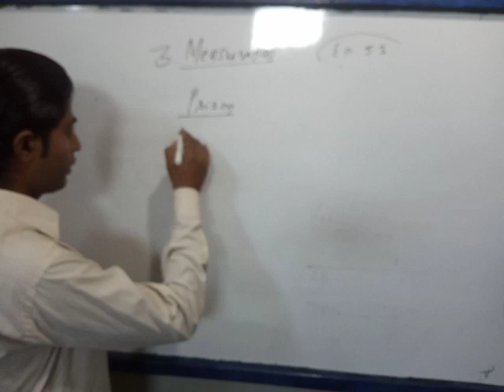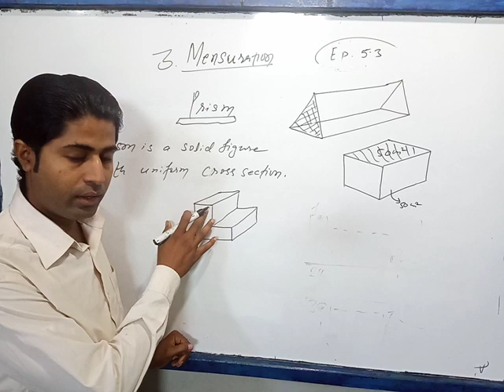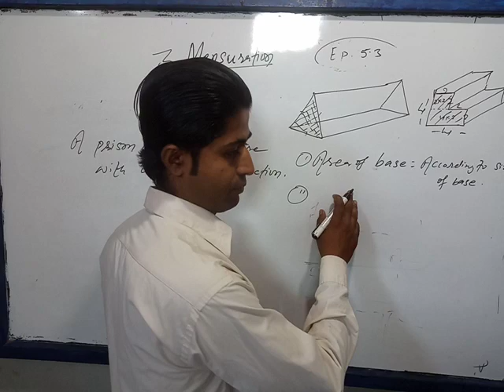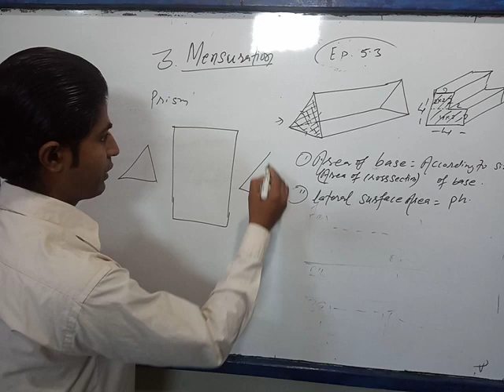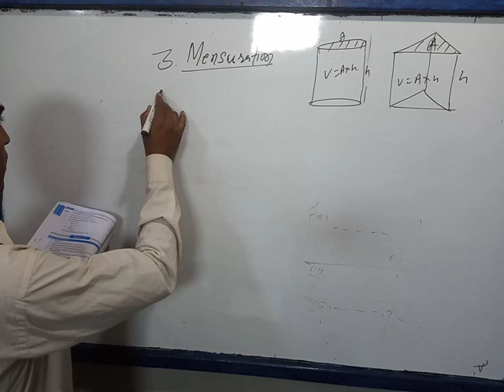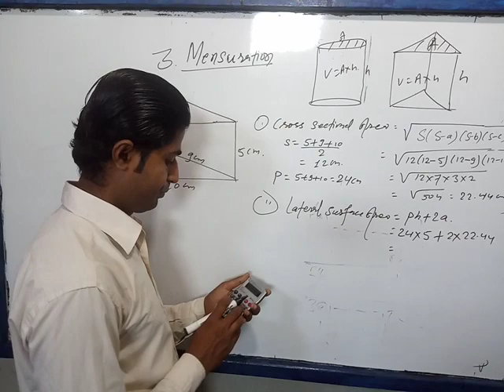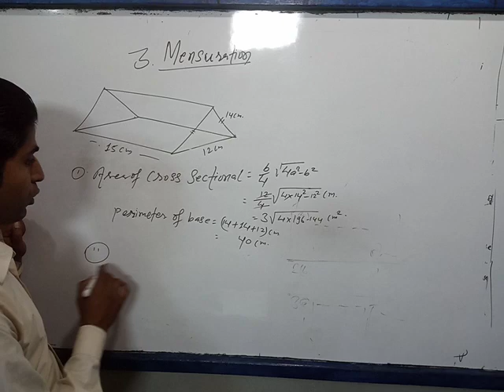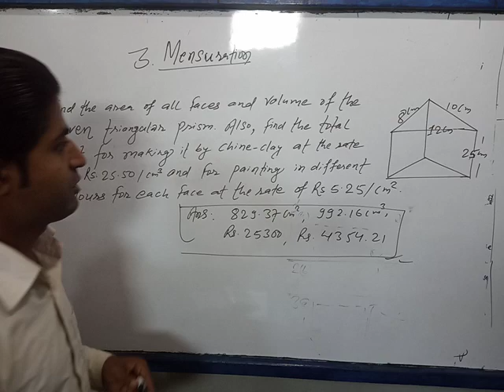Solid figure prism (mensuration) Ep 5.3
Class 10 see